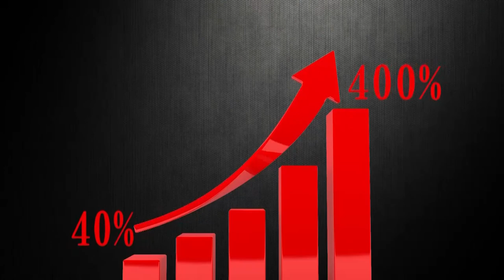HOW TO REACH AT TOP IN SALES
DO SHARE YOUR VIEWS IN THE COMMENT SECTION